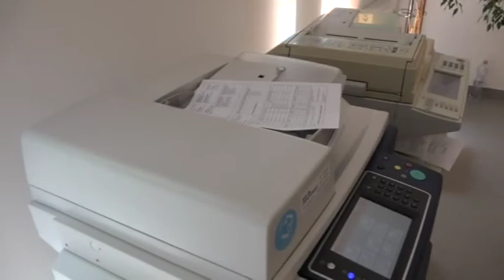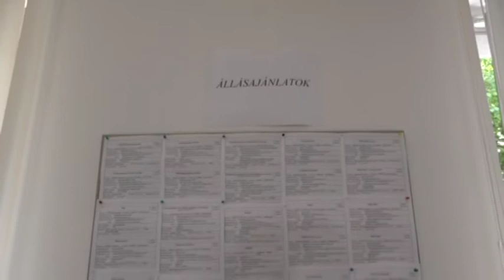Lezárult a partnerségi alapú foglalkoztatási program a kalocsai járásban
A solti várháza tanácskozóterme november 30-án délelőtt adott otthont a partnerségi alapú foglalkoztatási program záró rendezvényének, amelyet a TOP-5.1.2-16 számú pályázat megvalósításának utolsó napján tartottak. A projektet a Solt Város Önkormányzat által vezetett konzorcium a Bács-Kiskun Megyei Kormányhivatallal és az MBE Filadelfia Alapítvánnyal közösen vitte végig.